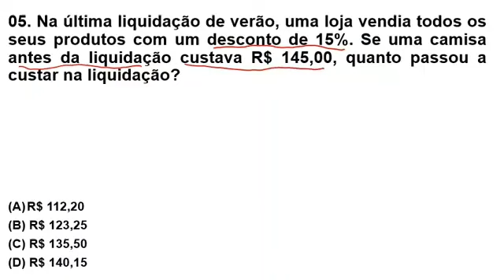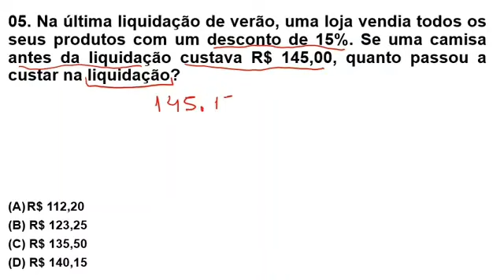VOCÊ JÁ PASSOU POR ISSO? APRENDA RESOLVER.